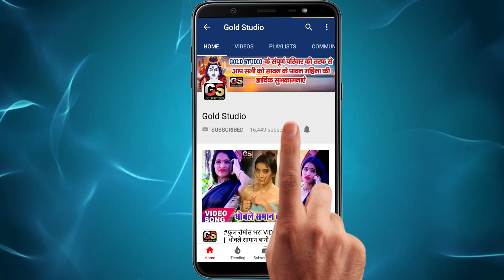VIDEO SONG भोला बाबा के जलवा चढ़इबो गे_#Sonu_Bhojpuriya - Bolbom Video Song 2020 / dj bolbam song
Full HD Video - भोला बाबा के जलवा चढ़इबो गे | Bhola Baba Ke Jalwa Chadhaibo Ge | Sonu Bhojpuriya
Song : Bhola Baba Ke Jalwa Chadhaibo Ge
Singer : Sonu Bhojpuriya
Lyrics : Bittu Raja,Pramod Bhai
Video Director : Pankaj Ray
Choreographer :